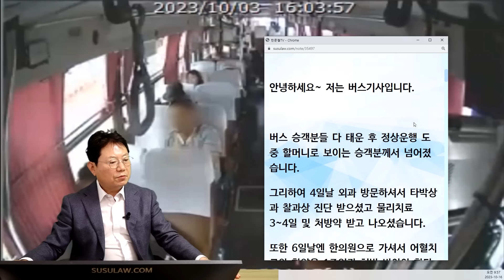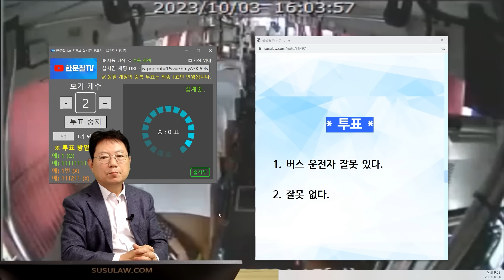20142회. 좌석버스에서 넘어진 할머니가 합의금 300만 원 요구 중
58562
231016 (월) 생방송 #4
넘어진 할머니, 다들 300만 원 받는 다니... 그 만큼 달라고 합니다!

좌석버스 안 CCTV 영상. 좌석 버스에 탄 할머니가 맨 뒷자리로 이동하는 중에 버스가 출발. 몇 걸음 더 가던 할머니가 갑자기 넘어지면서 발생한 사고.

버스 내 넘어진 사고

2023년 10월 03일 16시경 (화)
경기도 광명시

안녕하세요~ 저는 버스기사입니다.
버스 승객들 다 태운 후 정상운행 도중 할머니로 보이는 승객께서 넘어졌습니다.
그리하여 4일 날 외과 방문하셔서 타박상과 찰과상 진단 받으셨고 물리치료  3~4일 및 처방약 받고 나오셨습니다.

또한 6일엔 한의원으로 가셔서 어혈치료와 한약을 1주일간 처방 받아야 한다고 하더니 곧이어 2주일간이라고 말씀을 바꾸셨고 현재로서 저한테 300만원 합의금 달라고 요구중입니다.

왜 300만원이냐고 물어봤더니 처음에 기사분이 입원을 원치 않으시니 좋은 마음으로 입원하지 않은 건데 입원했으면 300만 원 이상 나올 것이다, 라면서 지금으로써 머리가 어지럽고 아프고 속이 안 좋은 등 잠을 못잘 정도로 온 몸이 아프답니다.
피해자의 주변 지인들이 이 정도의 상태로는 자기들도 300만원의 합의금 받아본 적이 있다면서 저한테도 300만원 요구 하는 거라고 말씀하셨습니다.
저는 억울하며 보험사기로 의심스럽습니다.

경찰 사고 접수해야 될지, 보험처리로 가야 될지 고민 중입니다.
도와주세요...

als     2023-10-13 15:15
# 아직까지 보험 접수하지 않은 상황입니다.
# 아직까지 개인 돈이나 회사 돈으로 지급하지 않았습니다.
# 넘어지시는 상황을 못 봤으며 저는 한쪽에 무선이어폰 착용하고 있었습니다.
그럼에도 손님들의 웅성거리는 소리 전혀 들리지 않았습니다

한문철 변호사    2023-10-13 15:18
승객 병원 치료는 승객 돈으로 했나요?
건강보험으로 했나요?
승객은 왜 쓰러진 거로 여겨지나요?
다른 승객들은 전혀 미동도 없었지요?

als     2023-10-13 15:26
1 . 피해자께서 치료 다 마치고 영수증 토대로 청구하시겠다고 하셨습니다.
2. CCTV 영상을 보니 의자에 착석하시려다가 중심을 못 잡아 1차적으로 팔걸이 쪽에 찍히신 것 같고 2차적으로 계단식 복도에 뒤로 찍히신 걸로 보입니다.
3. 다른 손님들과 손잡이는 큰 미동 없는 걸로 보입니다.

* 투표 *

1. 버스 운전자 잘못 있다. (6%)
2. 잘못 없다. (94%)

한문철 변호사    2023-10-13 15:41
본인은 잘못 없다는 의견이시죠?
그럼 상대 요구에 불응하셔야겠지요.
상대가 경찰에 신고해서
경찰에서 질문자에게 범칙금 부과하면 거부하고 즉결심판 받으셔야 하지 않을까요?

* 의견 *

- 달리는 버스 안에서는 손잡이를 잡아야 합니다.
- 승객이 모두 앉을 때까지 버스가 출발하지 말아야 하는 것은 아닙니다.
- 버스가 출발하기 전까지 빈자리가 여럿 있어서 안전하게 앉을 수 있었는데, 맨 뒷자리까지 갈 이유가 없어 보입니다.
- 경찰이 범칙금 부과하려 하면 거부하고 즉결심판 가시기 바랍니다.
- 법원에서 무죄 받결이 쌓여 가고 있습니다.
- 다친 승객은 건강보험으로 치료 받는 것이 좋습니다.